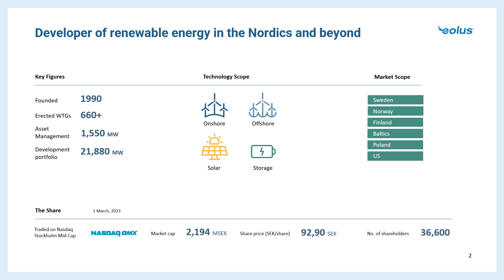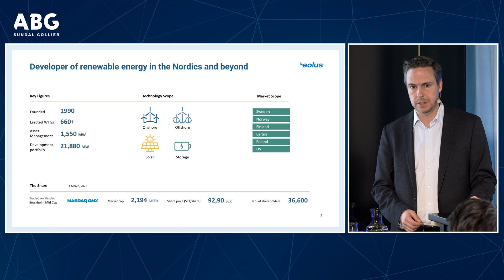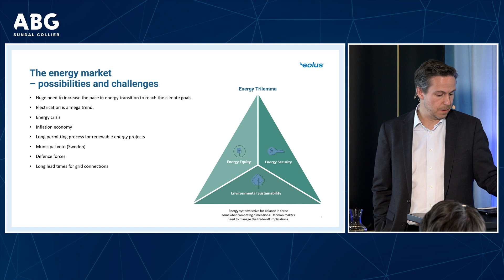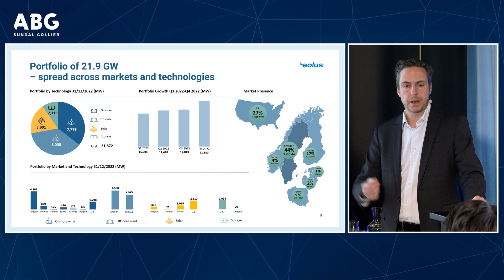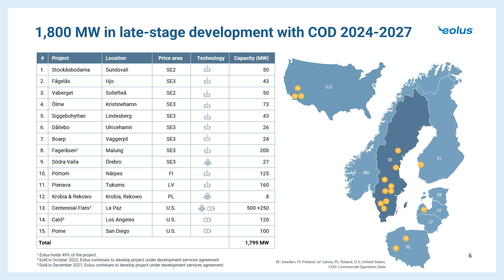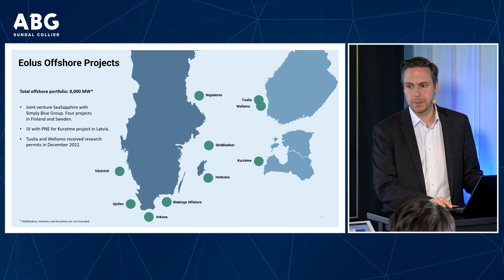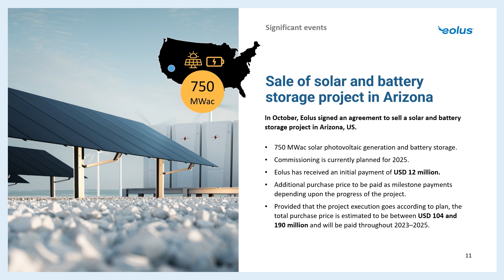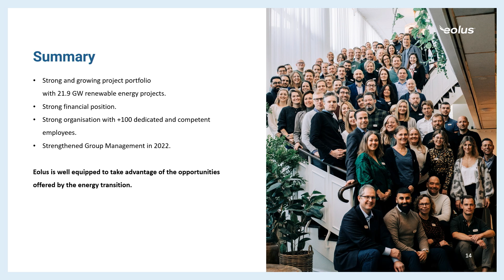Eolus Vind - ABGSC Investor Day